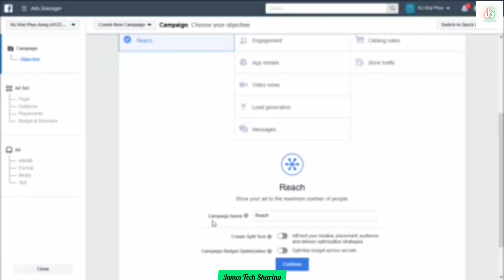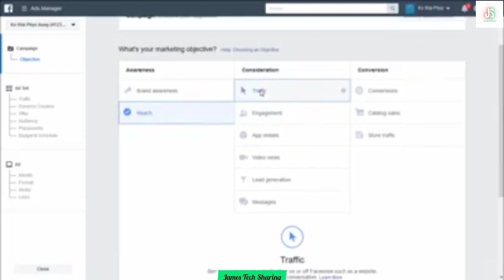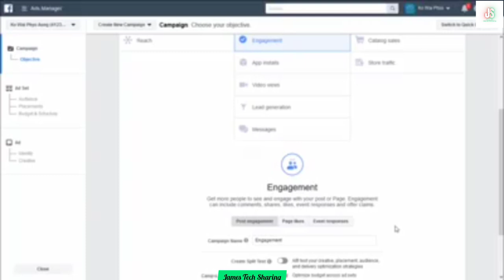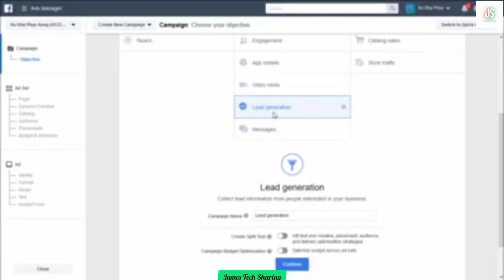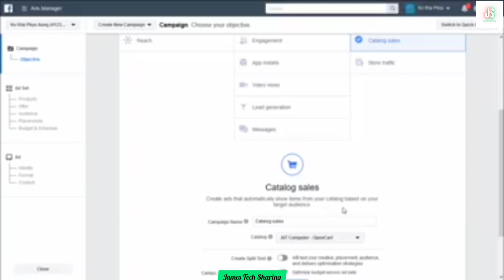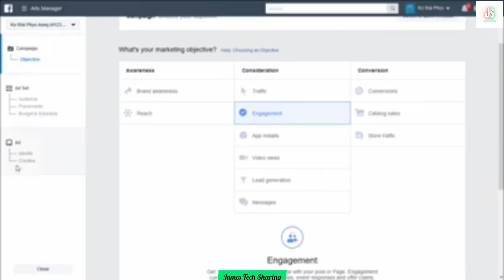(18) Facebook Marketing Objective | Facebook Digital Marketing သင်ခန်းစာ